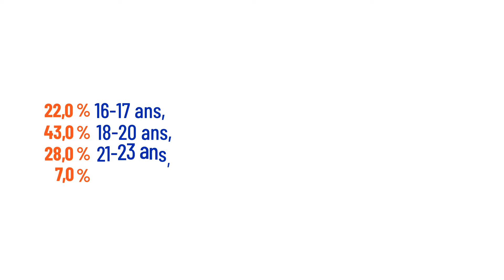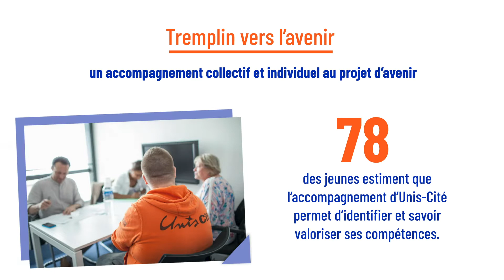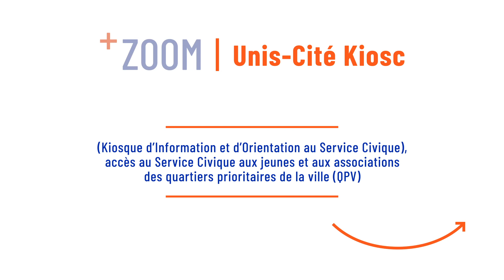Unis-Cité - 2021, l'année du re-vivre ensemble !